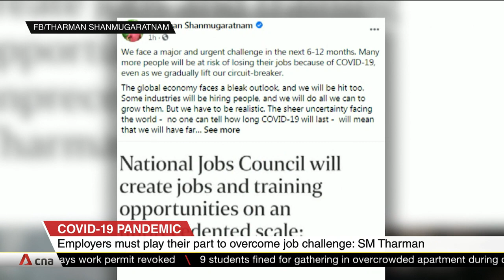Every employer must be part of national team in overcoming jobs challenge: Tharman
In a Facebook post, Coordinating Minister for Social Policies Tharman Shanmugaratnam said Singapore faces a major and urgent challenge in the next six to 12 months. Many people will be at risk of losing their jobs due to the COVID-19 pandemic, even as the circuit breaker is gradually lifted. He added that Singapore cannot afford to let unemployment numbers climb, and it also cannot wait for the employment market to recover and solve these problems on its own.